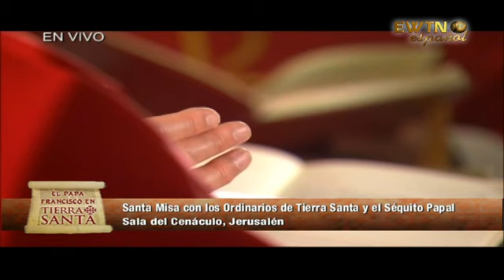Presentación de las Ofrendas en Misa con el Papa Francisco en el Cenáculo